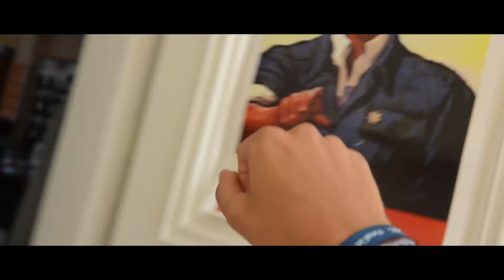EBEC 2013 Arrival Day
There are less than 24h left before all EBEC Official Opening will start. Now it's arrival day and participants are coming from all over Europe. They are curious about next days, eager to compete and get to know each other.